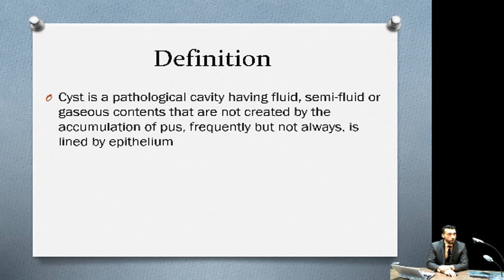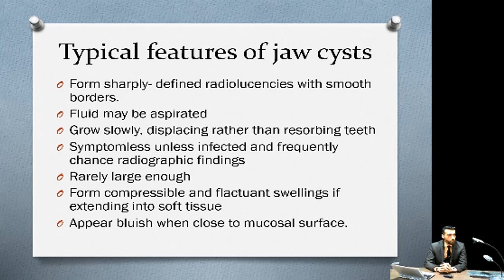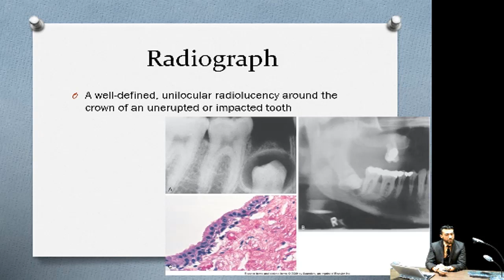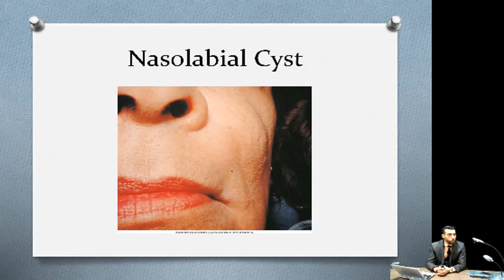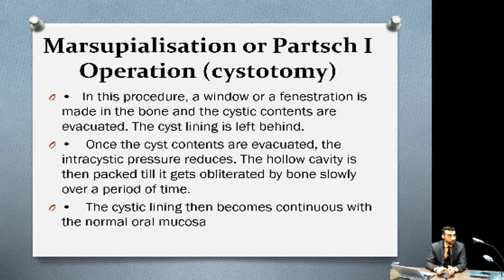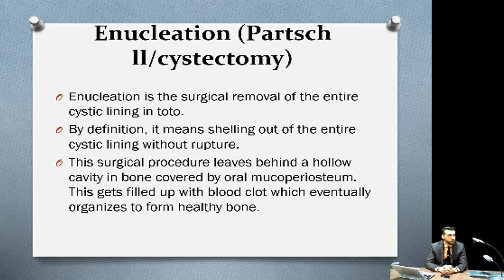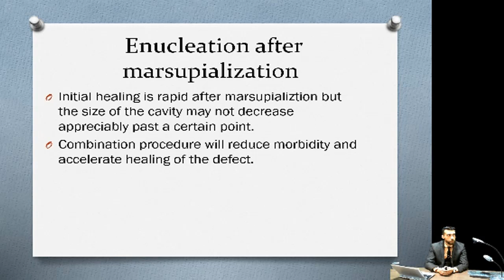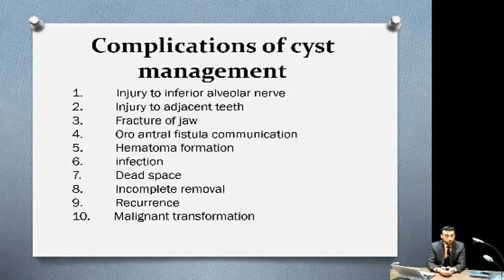محاضرة د.صباح عبد الرسول (Cysts of jaw/للمرحلة الرابعة/ كلية طب الاسنان)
جامعة الانبار
رئاسة الجامعة
المرحلة الرابعة
د.صباح عبد الرسول